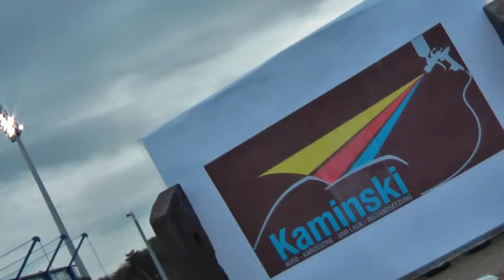FcnHoffenhAchtZehn99GalacomTv220ArevaCocaColaAdidasEasyCredKulmbacherAudiSaboNergieClubTvFanShop.mpg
Die etwas andere CharityFilmPerspektive...!
Mühsam ernährt sich ein Eichhoernchen! Die etwas andere Fan_Perspektive!
LivE beim 1. Fcn gegen Tsg Hoffenheim
Punktgewinn gegen den Tabellen 11. der Fussballbundesliga!
Die ClubAnleihe, Der Run! Presseerklärung von ClubVize_Ralf Woy!
Marek Mintal und ein Teil seiner Vita!

Die Legende lebt ohne Grenzen!
Ein Fels in wilder Brandung, der alles überstand.Er hielt in vielen Jahren so manchen Stürmen stand.
Ein Fels in wilder Brandung ist unser FCN Sein Stern er wird für immer am Fussballhimmel stehn!
Die Legende lebt, wenn auch die Zeit vergeht. Unser Club, der bleibt bestehn!
Die Legende lebt, wenn auch der Wind sich dreht. Unser Club, wird niemals untergehn!
Die Uhren laufen schneller, Die Zeit - sie bleibt nicht stehn Der Weg führt in die Zukunft
So vieles wird geschehn Ein Fels in wilder Brandung Ist unser FCN Sein Stern er wird für immer Am Fußballhimmel stehn
Solo Die Legende lebt Wenn auch die Zeit vergeht Unser Club der bleibt bestehn
Unser Club wird niemals untergehn
Herzlichsten Dank an:
Der GALAcomFilmBikeLackierer!
Das etwas andere LACK-Auge! Nicht verzAgen_In LAckfrAgen_ KAminski frAgen!
MAN LKW ... die kommunikativ-menschlichste Note...
EDEKA_AKTIVMARKT_Neubauer_Nürnberg
Holzgartenstrasse, Löbleinstrasse, ... ...mehr MENSCH KUNDE 2010 geht kaum...